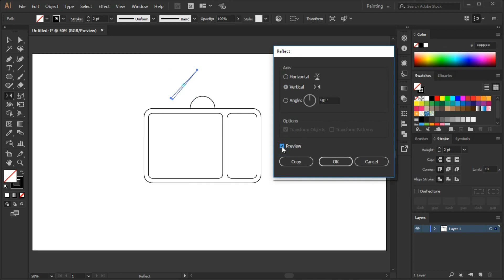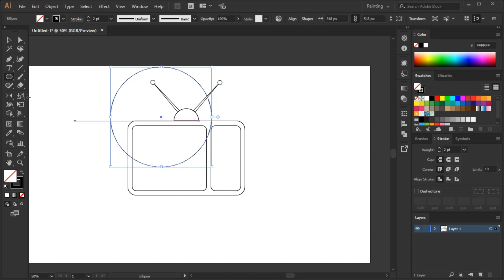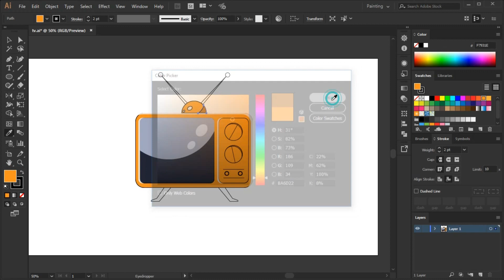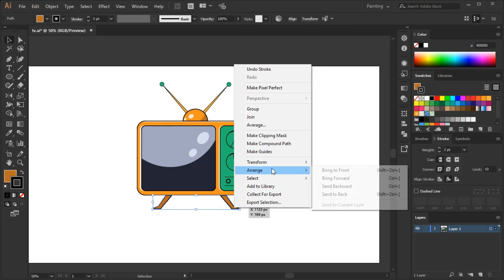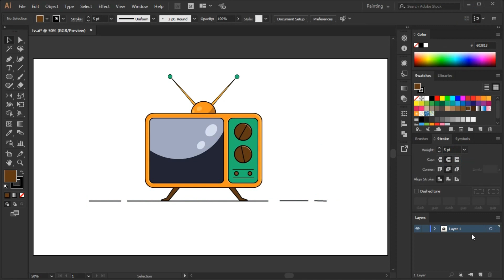Old TV Illustration | Adobe Illustrator Tutorial | Illustrations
Hello,
I am a freelance Graphic Designer.

I am specialized in logo design, in This channel
I will share what I know about graphic design.

so, expect to see some sneak peaks of my clients work
and some useful logo design & vector art tutorials
using Coreldraw X8, Adobe Illustrator, Adobe Photoshop, Corel Photo-Paint.